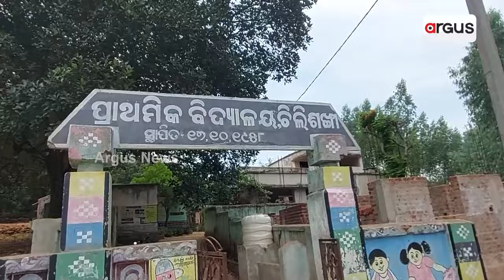'ବସୁଧା' ଫେଲ୍‌, ଜଳ ଯୋଗାଣ କାଗଜପତ୍ରରେ || Water Problem || Koraput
ଗାଁରେ ପାଣି ଟାଙ୍କି ବସିଛି, ଟ୍ୟାପ୍ ଲାଗିଛି, ହେଲେ ମିଳୁନି ବିଶୁଦ୍ଧ ଜଳ । ରାଜ୍ୟ ସରକାରଙ୍କର ଏଭଳି ବସୁଧା ଧୋକା ଦେଖିବାକୁ ମିଳିଛି କୋରାପୁଟ ଲକ୍ଷ୍ମୀପୁର ବ୍ଲକ ଅନ୍ତର୍ଗତ ଚିଲିଶଙ୍କା ଗାଁରେ।